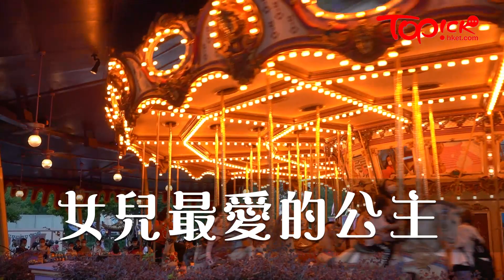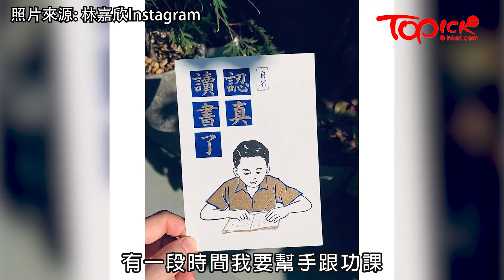【TOPick親子】為母10年最憎教女做功課壓力大 林嘉欣靚媽變惡媽︰識做不等於識教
香港迪士尼樂園創立15年，42歲林嘉欣由少女心入場，變成4人同行家庭樂，感覺人生奇妙。今年迪士尼全新「奇妙夢想城堡」將於11月21日開幕，林嘉欣獲邀擔任「聲音導航」，帶領大家一起細味13個迪士尼公主和女皇的故事。